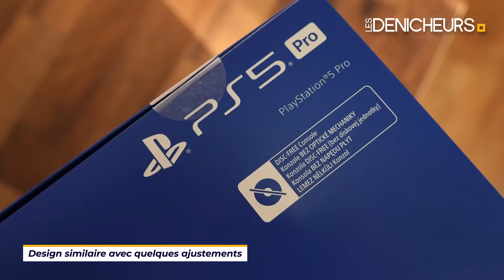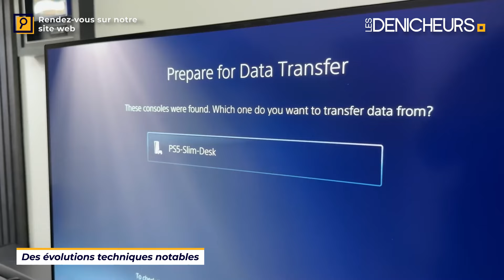🎮 Ps5 Pro Vs Ps5 Slim : Notre Avis !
📣 Vous cherchez à acheter ce produit? Vous êtes au bon endroit ! :
PlayStation 5 Édition Standard ✔️ (💲=513,90€)

💠 Si vous êtes à la recherche des produits similaires :
🎮 AriKroii Support PS5/PS5 Slim ✔️ (💲= 38,96€)
🧩 Base pour console PS5 PRO ✔️ (💲= 14,66€)

Sommaire de la vidéo :
00:00 Description et introduction du produit
00:22 Design similaire avec quelques ajustements
00:43 Améliorations des performances graphiques
01:11 Des évolutions techniques notables
01:33 Pas d’exclusivités, mais un prix plus élevé
01:57 Conclusion

🏅 L'équipe Les Dénicheurs vous présente les meilleurs tests et avis du web afin de vous faciliter la tâche lors de vos décisions d’achat en ligne !

🔍Si vous cherchez un produit en particulier  ► Parcourez nos catégories :
⚒️ Bricolage, 📱 High Tech, 🍽️ Cuisine, ⚽ Sports & ⛷️ Loisirs 🏹, 👶 Bébé & 👩‍🦰 Maman, 🎄 Jardin & 🍁 Extérieur, il y en a pour tout le monde !